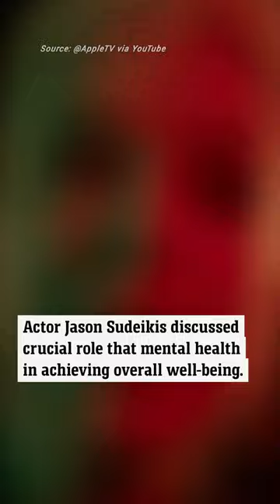‘Ted Lasso’ Cast Visits White House to Discuss Mental Health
Jason Sudeikis and other members of the “Ted Lasso” cast appeared at a White House press briefing Monday during their visit to discuss mental health with President Biden.